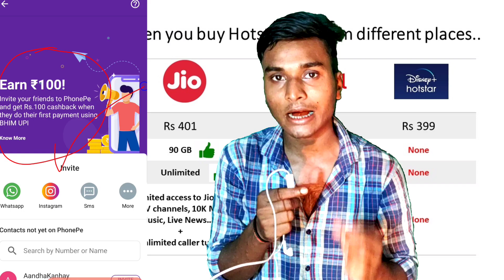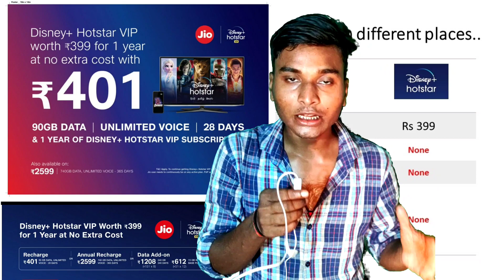Jio ₹399 Recharge Free For 1 year Offer | How To Get Jio Discount Coupons | Jio 4X Plan Benefits!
Prepaid/-
Jio New Offer
Jio Offer

JIO PREPAID USERS TO GET DISNEY+ HOTSTAR VIP SUBSCRIPTION
WORTH ₹399 FOR 1 YEAR, AT NO EXTRA COST
SUBSCRIPTION, OVER AND ABOVE THE UNLIMITED JIO SERVICES
BENEFIT AVAILABLE FOR NEW AND EXISTING JIO USERS
DISNEY+ HOTSTAR VIP PROVIDES EXCLUSIVE HOTSTAR SPECIALS, UNLIMITED LIVE SPORTING
ACTION, LATEST BOLLYWOOD, SUPERHERO MOVIES AND LOTS MORE
DETAILS OF THE PARTNERSHIP:
VIP for Jio prepaid users.
• Jio has made it convenient for its prepaid users to choose from monthly, annual packs as well as data add￾on vouchers, to get Disney+ Hotstar VIP subscription for 1 year at no extra cost along with Unlimited voice,
data, apps and other benefits from Jio.
• The partnership will provide huge benefit to both Jio and Disney+ Hotstar users, though revolutionary
video-on-demand content being made available on a superlative digital platform.
ABOUT DISNEY+ HOTSTAR:
Disney+ Hotstar VIP includes access to latest blockbuster Bollywood movies (Baaghi 3, Angrezi Medium,
Tanhaji), global movies & shows dubbed in Hindi, Tamil and Telugu including superhero movies (Avengers: End
Game), latest animation films (The Lion King, Frozen II), kids' favourite characters (Mickey Mouse, Doraemon),
exclusive Hotstar Specials (Special Ops, Criminal Justice), unlimited LIVE sports and much more.
HOW TO GET 1-YEAR SUBSCRIPTION TO DISNEY+ HOTSTAR VIP ON JIO:
RS 401 MONTHLY PLAN
• Rs 401 monthly plan provides 90 GB DATA, unlimited voice calling and access to Jio apps valid for 28 days
• Users recharging with this plan will ALSO get 1-YEAR SUBSCRIPTION of Disney+ Hotstar VIP worth Rs 399
RS 2599 ANNUAL PLAN:
• The Rs 2599 annual plan offers 740 GB data, unlimited voice calling and access to Jio app for 365 days
• Users opting for this plan will ALSO get 1-YEAR SUBSCRIPTION of Disney+ Hotstar VIP worth Rs 399
ADD-ON DATA PACKS:
• In addition to the above plans, Jio users that do not want to run out of data, can also opt-in for a
combo-pack of data add-on vouchers, starting at Rs 612 (12 vouchers of Rs 51) that provides data
benefits as well as a 1-YEAR SUBSCRIPTION of Disney+ Hotstar VIP worth Rs 399